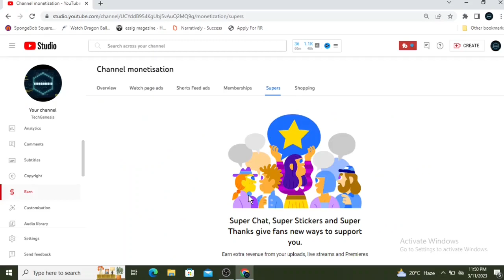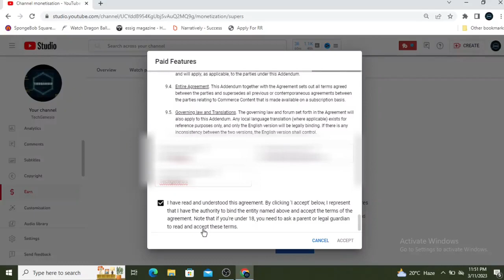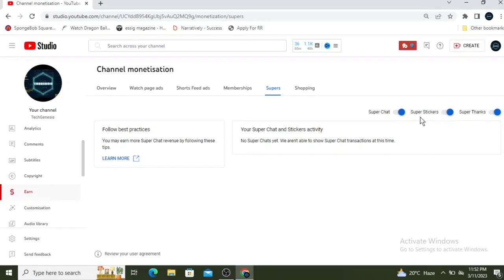How To Enable Super Stickers , Super Chat And Super Thanks On Youtube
In this video we are going to learn about how to enable super thanks , super chat and super stickers on youtube channel